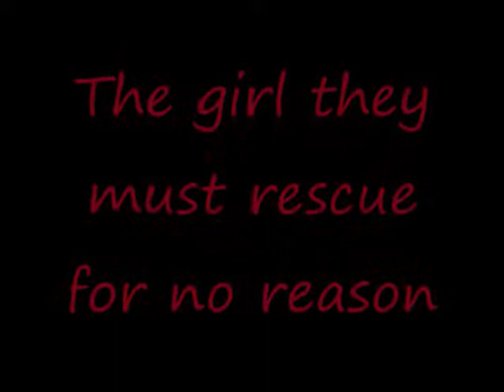Stick Man Revenge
it's an idea i came up with